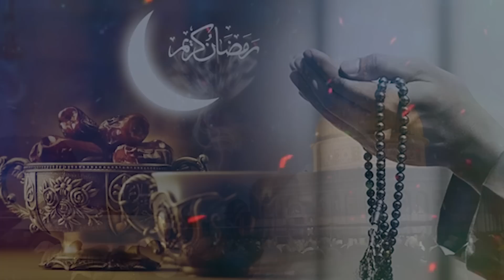শবে মেরাজ কবে? রোজা কয়টি রাখব? কত রাকাত নামাজ আদায় করব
🌐 Follow Us-